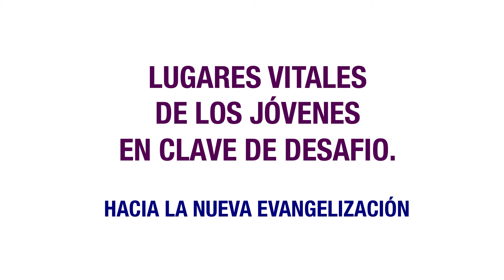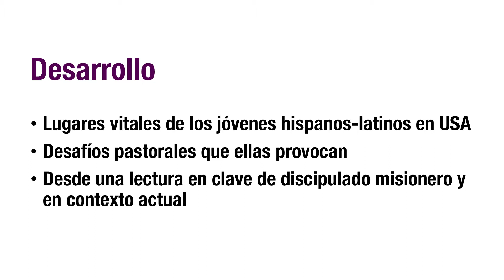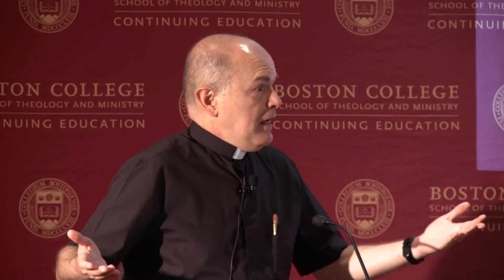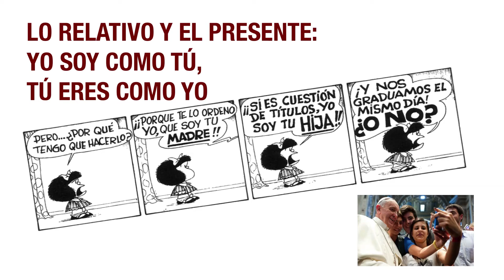Part1 - La parroquia como comunidad evangelizadora al servicio de los jóvenes hispanos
Presentador: P. Alejandro López-Cardinale

La parroquia como comunidad evangelizadora al servicio de los jóvenes hispanos

DÍA DE FORMACIÓN Y CRECIMIENTO PARA LÍDERES PASTORALES HISPANOS DE BOSTON Y NUEVA INGLATERRA

Sábado 17 de junio del 2017
(completamente en español)

Este taller de formación profesional para servidores pastorales explorará dinámicas y modelos de vida parroquial diseñados para servir mejor a los jóvenes hispanos católicos, especialmente aquellos nacidos en los Estados Unidos junto con sus familias. Éste es un taller que será de gran provecho para agentes pastorales trabajando directamente con jóvenes, programas de educación religiosa y familias.  Sin costo alguno, incluye almuerzo. Cupo limitado. Se recomienda inscribirse con anticipación.

P. Alejandro López-Cardinale es el presidente de La RED National de Pastoral Juvenil Hispana.